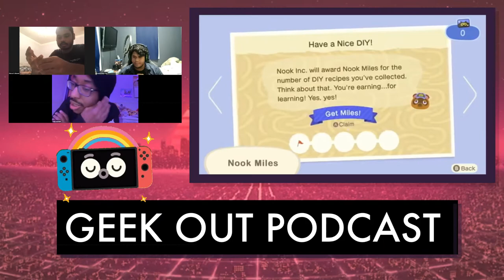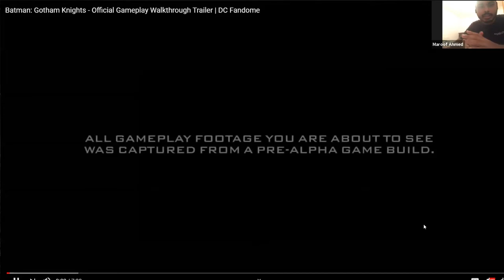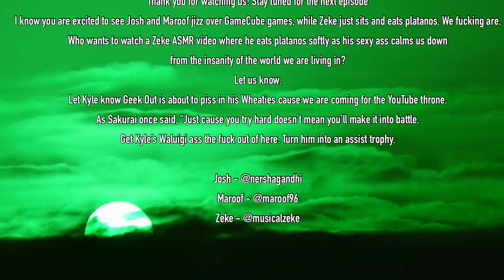GEEK OUT SEASON 0 EPISODE 2: DC FANDOME, PS5, XBOX SERIES X, NINTENDO SWITCH PRO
The Bois are back in town! We discuss Next Gen consoles, our game happenings, plans for the the future and DCfandome event!

FB (COMING SOON)

{Spotify page avalible too}